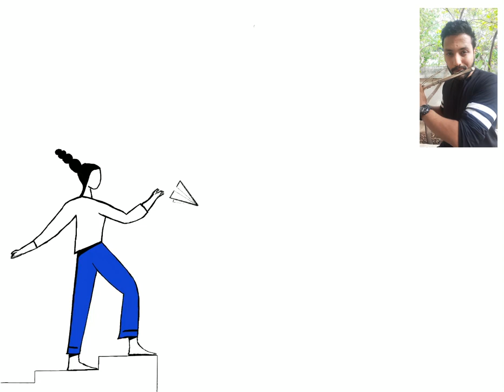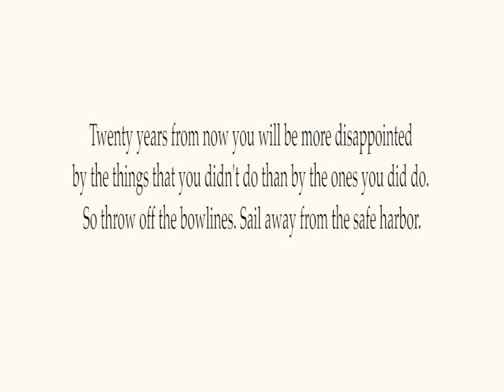All You Need To Do Is Dream | Collaboration ft. Srivathshan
Song: Married Life
Movie: Up
Music Director: Michael Giacchino

🎧 Headphones Recommended

►Gear Used : GoPro Hero 6
►Gear Used : Zoom H1

Check out my Gig on Fiverr: I will record professional flute samples for your project. Send it to those in need and don't forget to DM me.